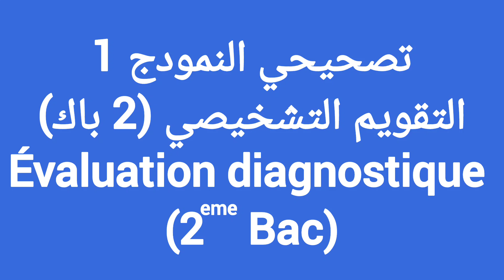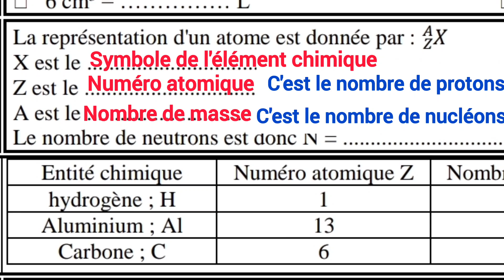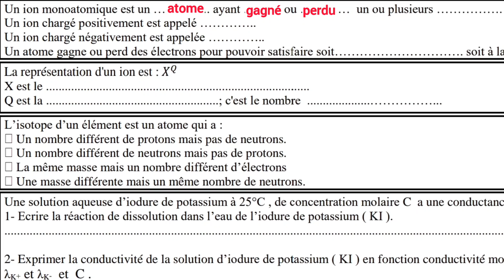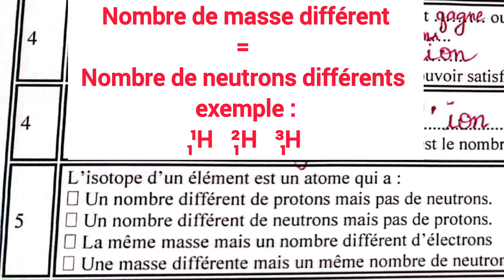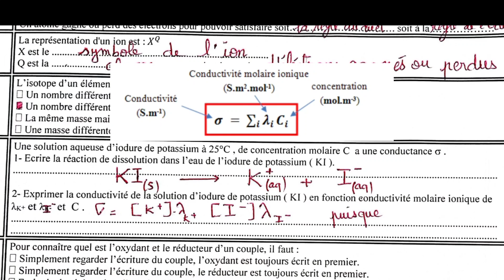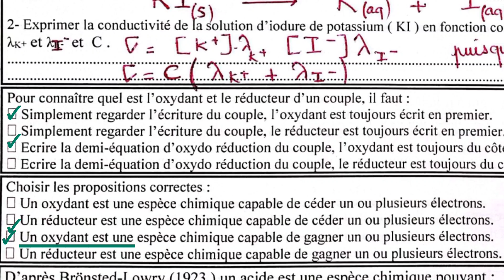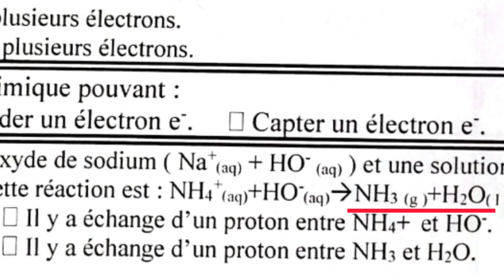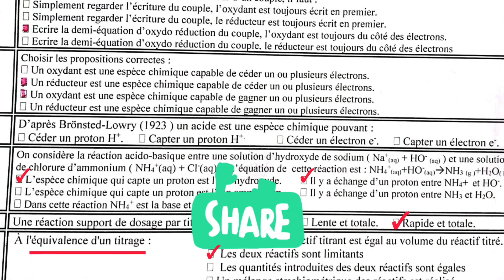نمودج 1 : تقويم تشخيصي للكيمياء - ثانية باك علوم - جميع المسالك + مراجعة بعض دروس الكيمياء ⚛️⚗️